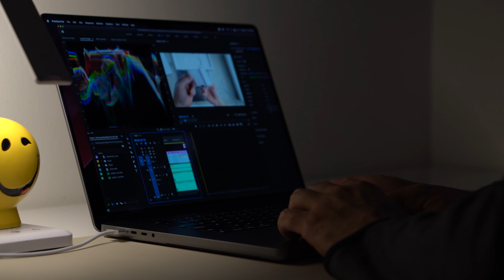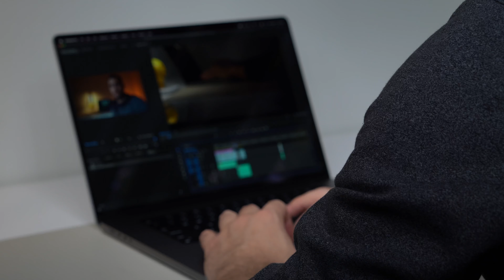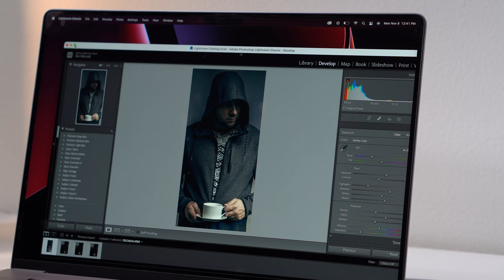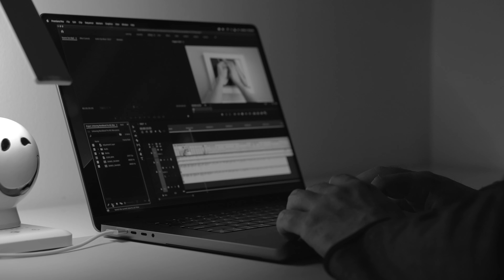Macbook Pro 2021 | 16 Pulgadas. Apple M1 MAX. Silicon M1 pro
2021 Apple MacBook Pro
(16-inch, Apple M1 Max chip with 10‑core
CPU and 32‑core GPU, 32GB RAM, 1TB SSD) - Silver

MacBook Pro

00:00 WoW !!! unboxing
01:43 Primeras Impresiones
02:20 Que Vemos ?
02:38 Bases de apoyo
03:06 Los Puertos están De regreso
03:47 MagSafe 3
04:10 Super Cargador
05:06 Sin Barra De Contacto
05:25 Touch ID & Mouse Pad
05:46 Audio a otro Nivel
06:03 Retina Wow x3
06:30 Por Fin 1080 p
06:56 Tenemos Menos Seguridad ?
07:24 Rendimiento , Sin Comentarios...
08:09 Cosas De "Beginner"

Mi Equipo
Sony SEL90M28G FE
Sony SEL90M28G FE
Sony a7 III ILCE7M3/B Full-Frame Mirrorless
GEEKOTO Video Tripod Fluid Head
PGYTECH OneMo Camera Backpack
Zoom Digital Multitrack Recorder (F2-BT)
DJI Air 2S Fly More Combo